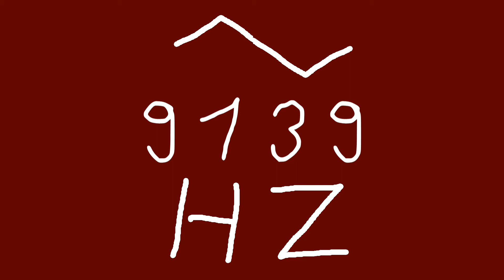9139 hz triangle